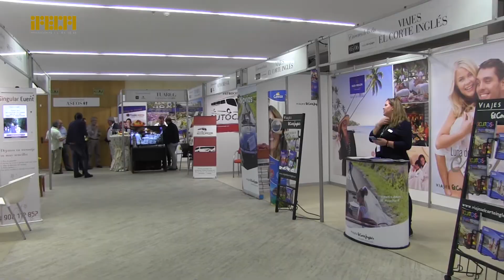Cáceres de boda 2016 IFECA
Feria de la boda en Cáceres por Ifeca